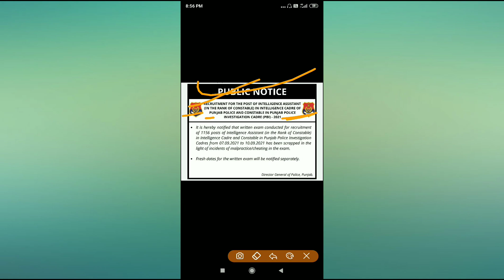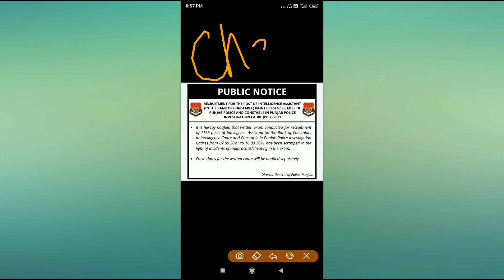Intelligence Assistent & Constable Posts Cancel Intelligence assistent and Constbale Vacancies 2021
Intelligence Assistent & Constable Answer-key ।। how to download Intelligence Assistant Answer Key

Intelligence assistant & Constable 2021 Cutoff । Physical Cutoff for constable । Punjab police2021

Punjab Police Intelligence Assistant & Constable Exam Analysis | Intelligence assistant cutoff makrs

Punjab med punjabmed punjabmed @punjabmed @Punjab med

punjab police bhrti cancel
sub inspector exam cancel
constable exam cancel
head constable exam cancel
punjab police constable exam today news
punjab police si and constable exam postponed or cancel news
Punjab police update sub inspector Constable Head Constable paper cancel
Intelligence assistent and Constbale posts cancel news
Punjab police 2021
Punjab police head constable paper cancel
Punjab police constable paper cancel
Sub inspector cancel news#punjabpolice2021
Intelligence assistent vacancies cancel
Intelligence assistent and Constbale Vacancies cancel news
official news Intelligence assistant and constable posts cancel
punjab police recruitment cancel news
cancel news punjab police recruitment
punjab police recruitment today update
cancel notification intelligence assistent and Constbale posts

punjab police intelligence assistant and constable
punjab police intelligence assistant and constable syllabus
punjab police intelligence assistant and constable syllabus 2021
punjab police intelligence assistant and constable investigation syllabus
punjab police intelligence assistant and constable investigation admit card
punjab police intelligence assistant constable syllabus
punjab police intelligence assistant notification
intelligence assistant punjab police apply online
intelligence assistant punjab police qualification
punjab police intelligence assistant